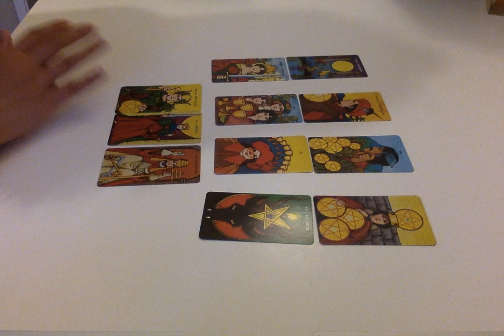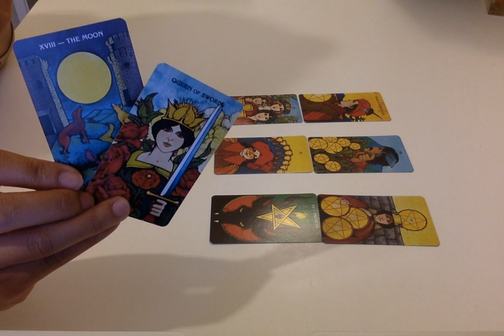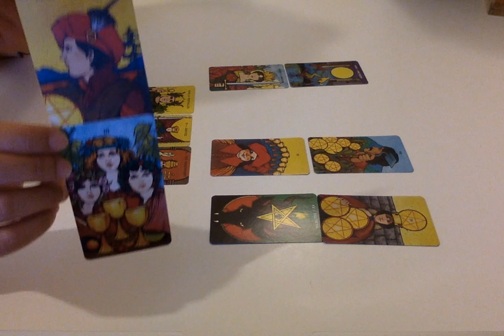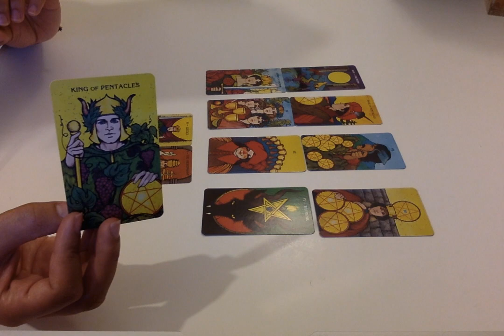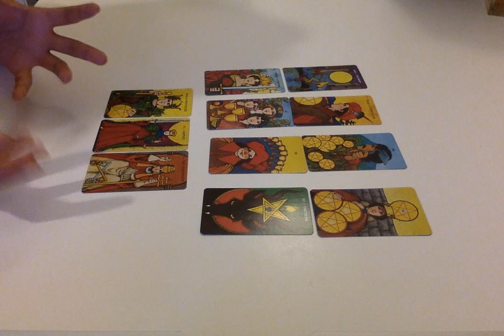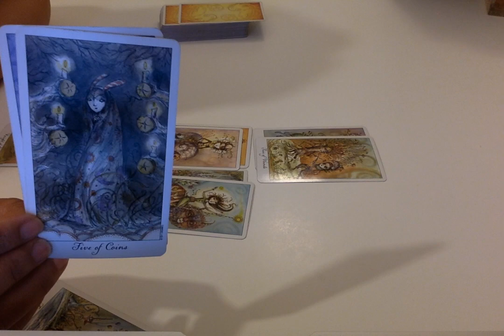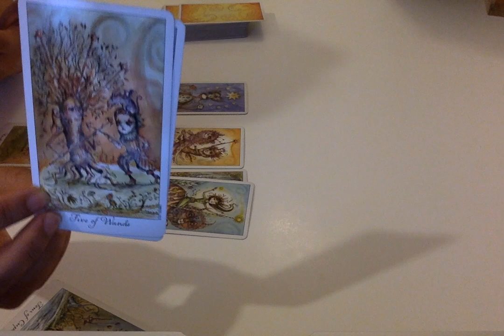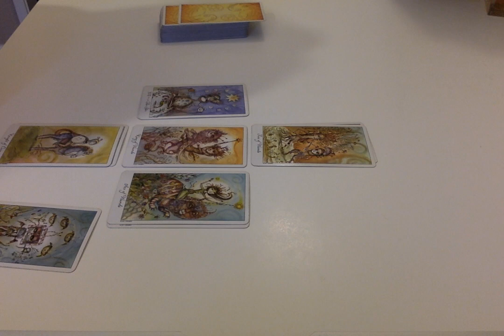Capricorn November 2016 Tarot Reading